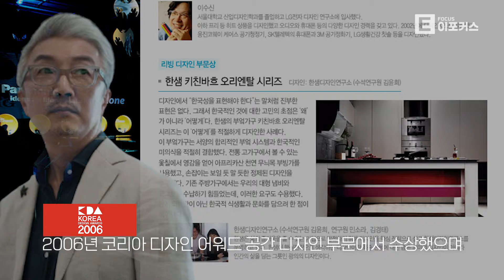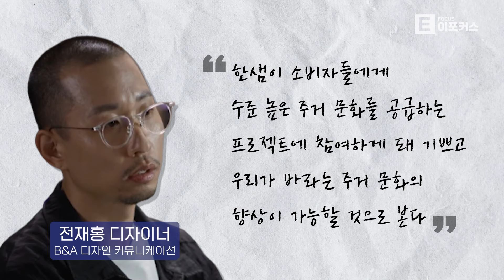부엌·주방·거실·자녀방 등 최신 아파트 인테리어 트렌드, 한샘 '좋은 집 프로젝트' 살펴보기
먼저 전 세계에서 인정받는 유명 디자이너인 김치호 디자이너의 CHIHO&Partners와 모델하우스 ‘Casa Cremosa’를 선보였습니다.

다음은 배대용 대표가 이끄는 B&A 디자인과 협업한 리빙 온 네이처인데요.

🔷이(Easy) 펀(Fun)한 비주얼 뉴스 이포커스